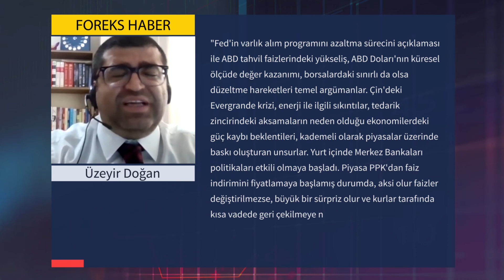60 SANİYEDE 1 HAFTA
Bu hafta piyasalar hangi gündem maddelerini izledi? TCMB'de yapılan atamalar ardından faiz politikası beklentileri ne yönde oluştu? Enflasyon, varlık alımları takvimi ve Merkez Bankalarının para politikasına ilişkin açıklamalar piyasalara nasıl yansıyor? Borsa İstanbul, altın, gümüş, petrol, ABD Borsaları, tahvil, DXY, USDTRY, EUR/USD, bitcoin ve emtia fiyatlamalarında beklentiler ne yönde şekillendi? Bu hafta piyasaların gündemindeki konulara ilişkin analizler, beklentiler ve tüm bu soruların cevapları Foreks Haber YouTube kanalımızda!